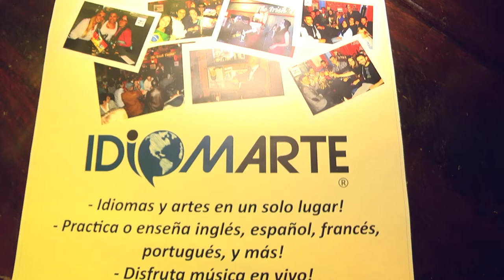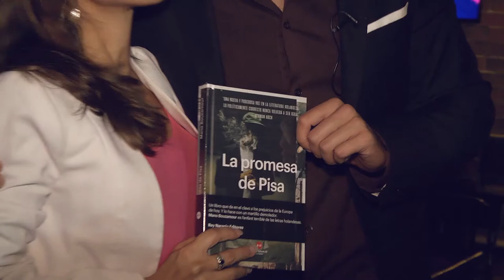Idiomarte, un espacio que combina los idiomas y las artes.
¿Qué mejor que aprender un idioma hablando  con nativos de diferentes países, disfrutando buena música, asistiendo a eventos culturales y sobretodo pasando un buen rato? Te presentamos idiomarte, una iniciativa que combina lo mejor del arte y la cultura con el aprendizaje y la práctica de nuevas lenguas. Disfrútalo todos los lunes y miércoles en la Cervecería Pub (Zona T) o en Lalo Restaurante Bar (Parque 93).